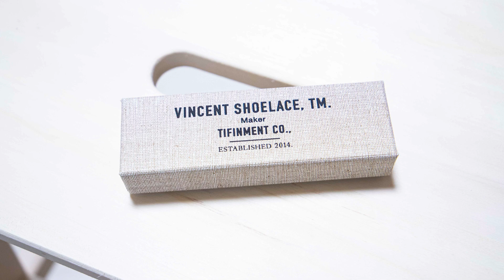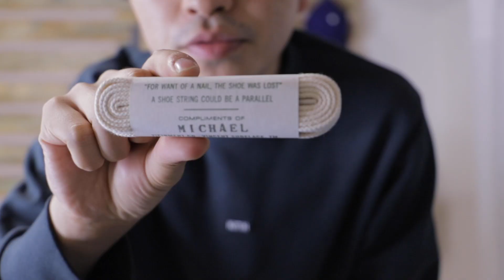[スニーカー・シューレース]今密かに世界中のスニーカー通の間で話題の「ヴィンテージシューレース」のオススメを一挙大公開！！-Chillin’ Fashion Crib Vol.341-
今回は第341弾ということで、今世界のスニーカー通の人達の間で話題のVintage Shoelaceにフォーカス！

今まで純正にこだわり続けてきた男を変えた「ヴィンテージ」の魅力とは！？

この出会いでスニーカーの楽しみ方が180度変わりました、、

また一つ世界が広がりました！！

[メモ]
・Vincent Shoelace

-朝岡周 & The Jack Band-
朝岡周 Sax
宮本憲 Guitar
原田ソウ Bass
大津惇 Drums

[SNS]
Chillin’ Fashion Crib公式 Instagram